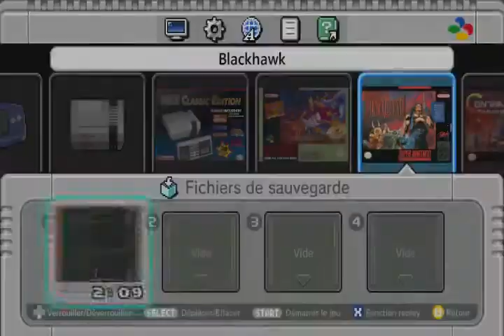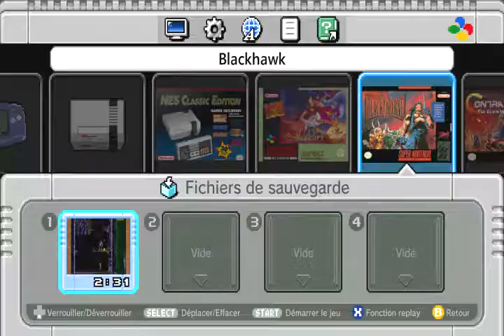balckthorne 2 SNES mini - Retro - Episode 2